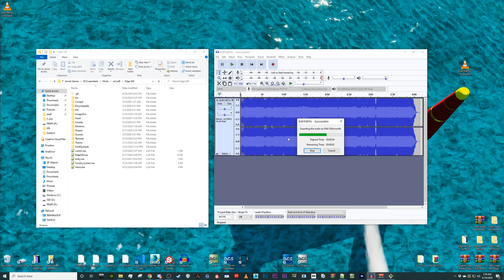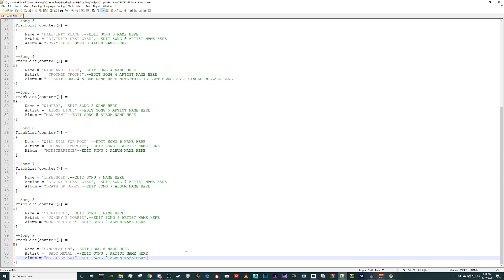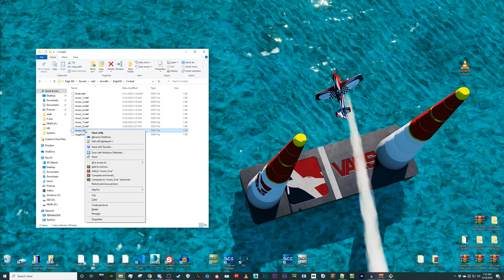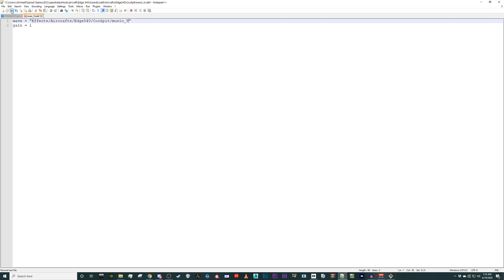DCS: Edge 540 MP3 Player Tutorial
Edge 540 MP3 Player Customization Tutorial